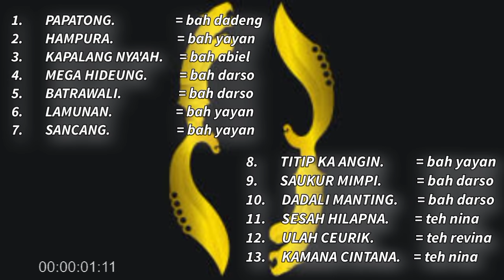LAGU SUNDA paling WA'AS. | pilihan no ¹